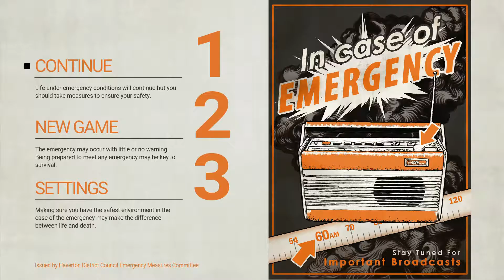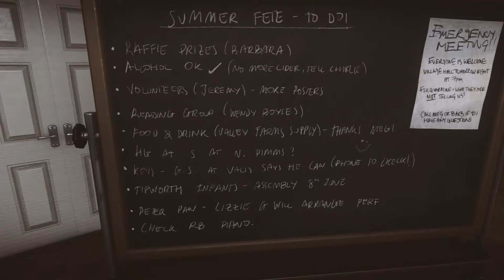Everybody's Gone to The Rapture || Part 2 || CHILDREN ARE DYING!!!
Check out NoScopeGaming Glasses!!!